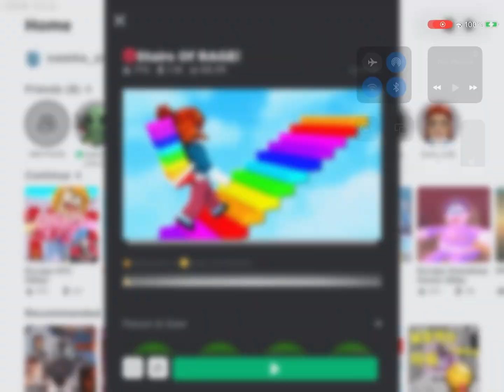Stairs of rage 😡